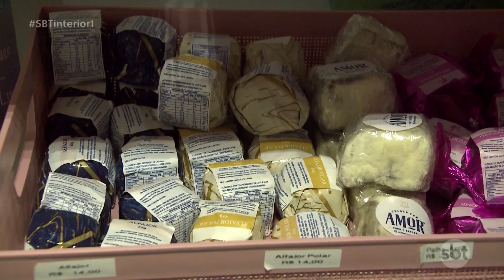20 mil pessoas foram internadas em SP por complicações do diabetes